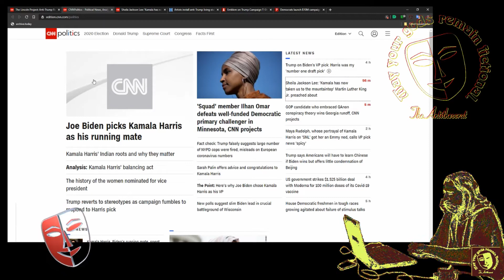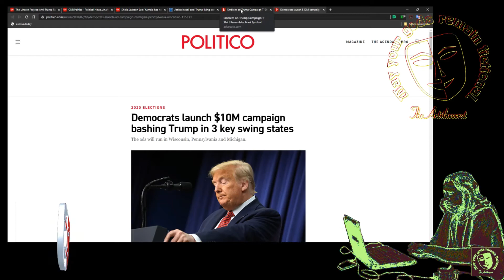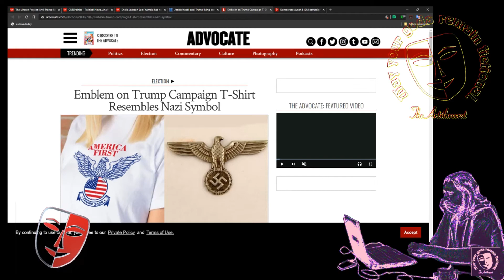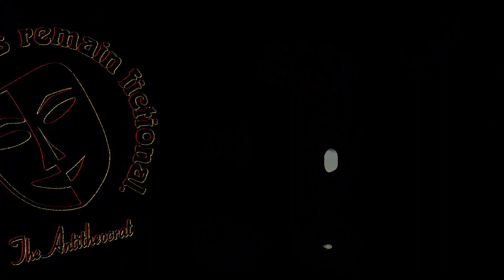Current Nonsense Narrative - CNN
I'm not a yank and I avoid their media platforms when I can, but CNN is funny shit on the occasions I do see it.

Source :
Note :  I archive my resources If you prefer not to go to the source and risk supporting them financially, search on archive.is using the link provided.
...edition.cnn. /2020/05/31/politics/lincoln-project-new-ad-trump-race/index.html
...edition.cnn. /politics
...edition.cnn. /2020/08/11/politics/sheila-jackson-lee-kamala-harris-vice-president-cnntv/index.html
...thehill. /homenews/news/507877-artists-install-anti-trump-living-statues-around-dc
...advocate. /election/2020/7/02/emblem-trump-campaign-t-shirt-resembles-nazi-symbol
.politico. /news/2020/02/18/democrats-launch-ad-campaign-michigan-pennsylvania-wisconsin-115739

Please fill the gaps on all links as I know you can, http, www and com, top and tail. Or better, visit the archive.
Youtube totally screws you on links to protect it's monopoly. Fuck Youtube.

I'm at:
Gab :                  ...gab.../TheAntitheocrat
Parler :               TheAntitheocrat

Bitchute :            ...bitchute.../channel/theantitheocrat/
Minds :                ...minds.../TheAntitheocrat/
SubscribeStar :  ...subscribestar.../the-antitheocrat

The Antitheocrat.